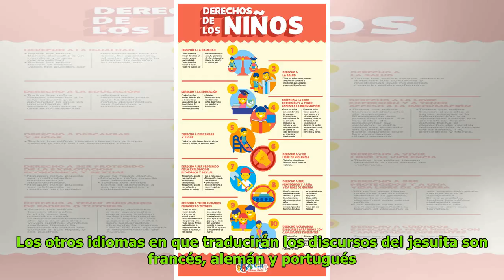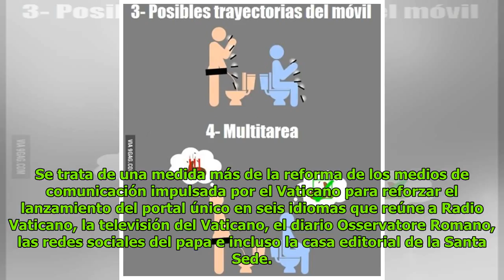App te permite escuchar al Papa en 5 idiomas DC History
Patricia Norris